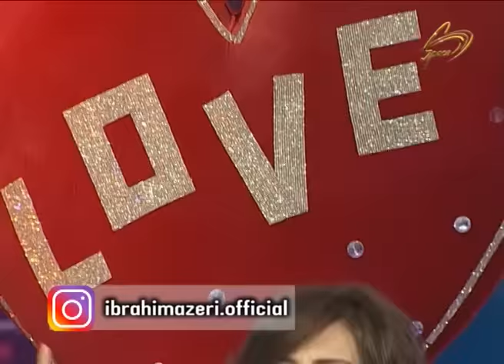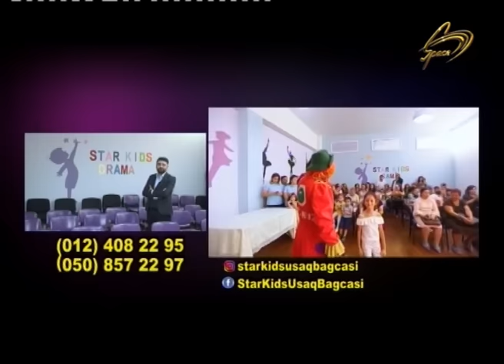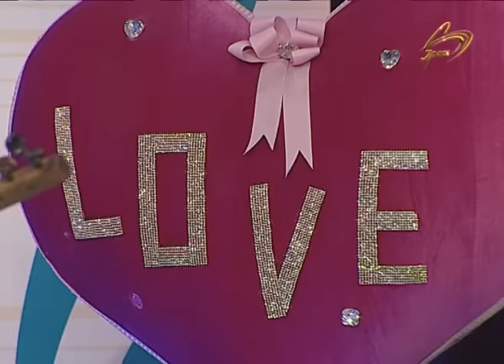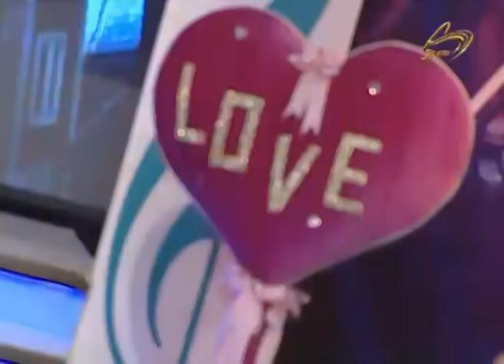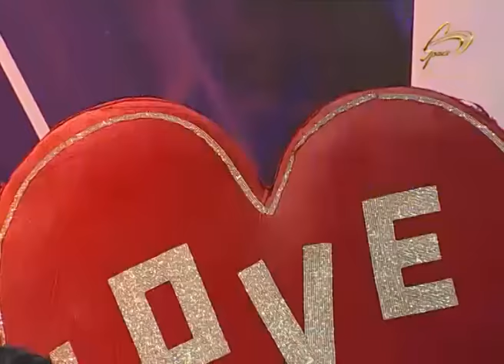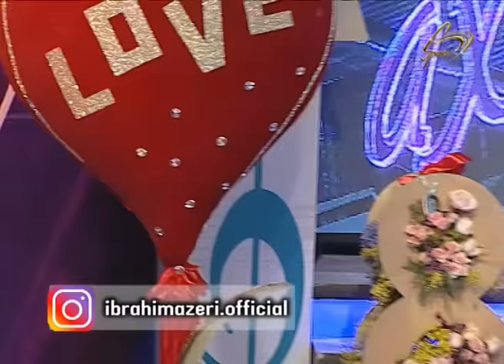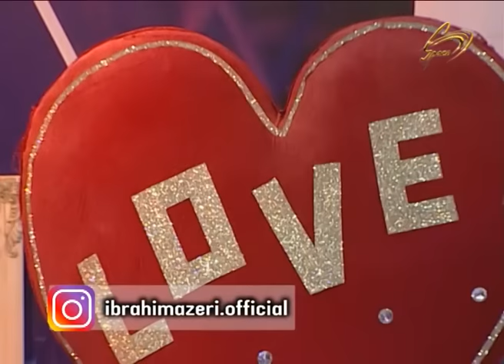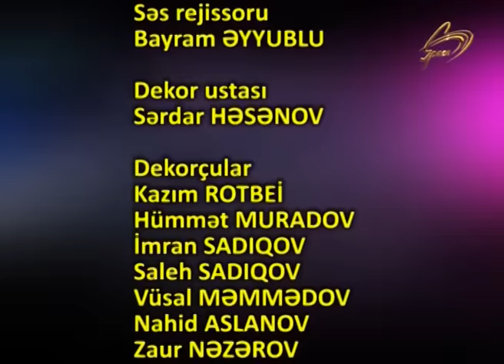Axşam axşam - Manaf Ağayev, Nüşabə Ələsgərli, Rəvan Qarayev, Aşıq Telli - 08.03.2020